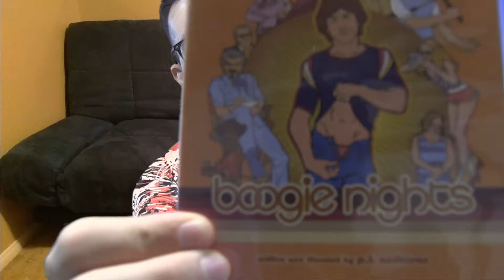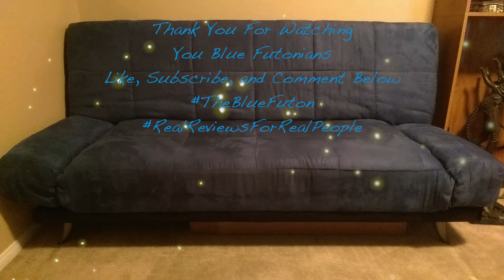Boogie Nights Movie Review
Boogie Nights (1997) Paul Thomas Anderson Movie Review

Boogie Nights (1997) is directed by Paul Thomas Anderson and stars Mark Wahlberg, Heather Graham, Don Cheadle, John C. Reilly,  Julianne Moore, Burt Reynolds, Luis Guzmán, Philip Seymour Hoffman, Philip Baker Hall, Thomas Jane, Alfred Molina and William H. Macy.

Rated R for strong sex scenes with explicit dialogue, nudity, drug use, language and violence